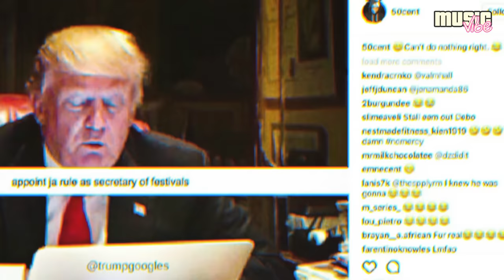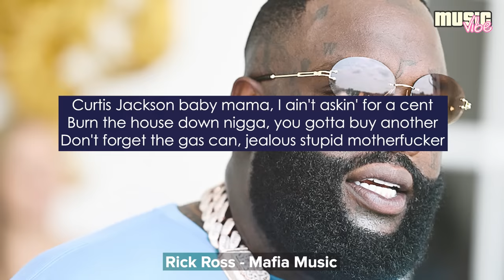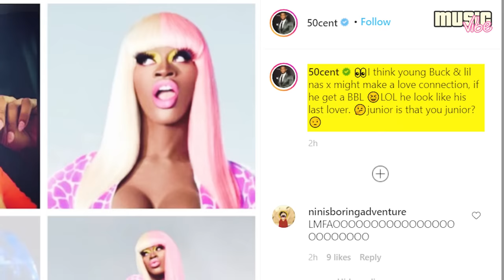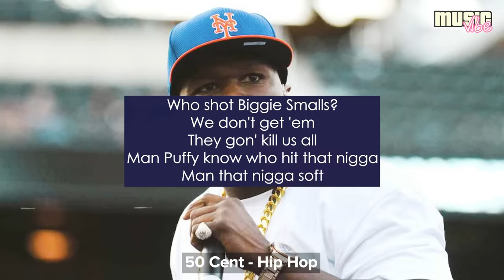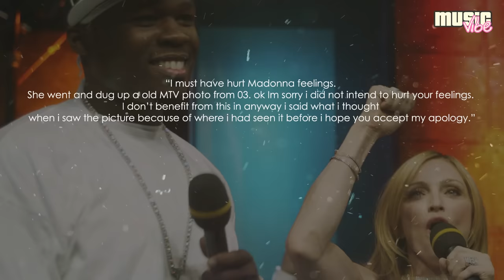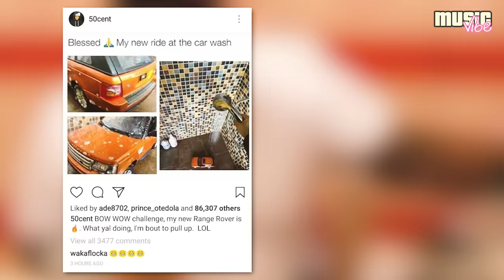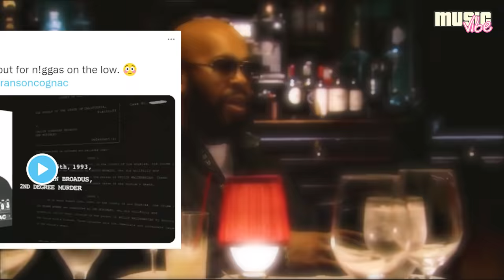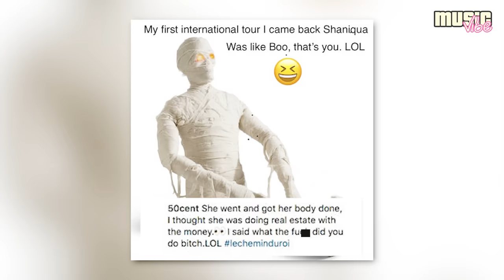How 50 CENT BULLIES His Enemies And Celebrities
In this video we’ll tell you how 50 Cent trolls celebrities, let's go!

00:00 - What the video is about
00:42 - Ja Rule
02:02 - Rick Ross
03:21 - Young Buck
05:12 - P. Diddy
06:03 - Madonna
08:17 - Bow Wow
09:52 - Tory Lanez
11:17 - Floyd Mayweather
12:39 - Busta Rhymes
13:29 - Suge Knight
13:55 - 6IX9INE
14:38 - Shaniqua Tompkins